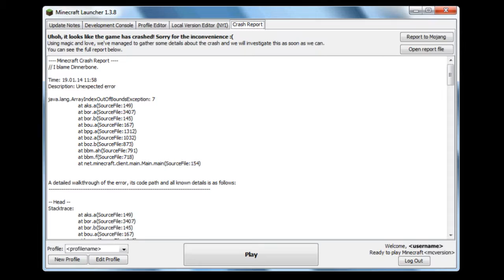We Broke Minecraft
I think I broke minecraft! Check to see! I can also do more little funny clips if you want.